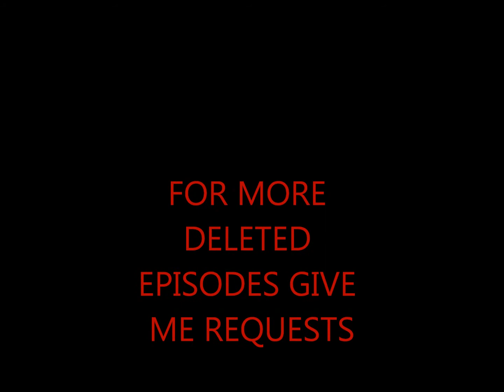Deleted Diego episode#1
This is when a blue poisonus dart frog says that diego stinks